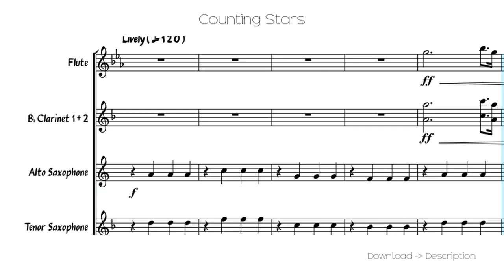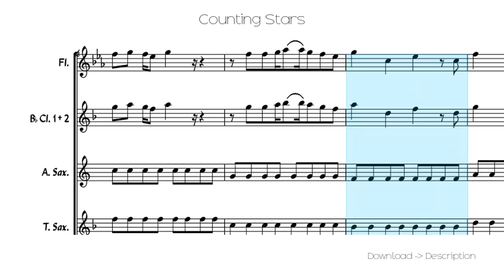🎶 Counting Stars 🎸🎸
Sheet for song: 🎶 Counting Stars 🎸🎸